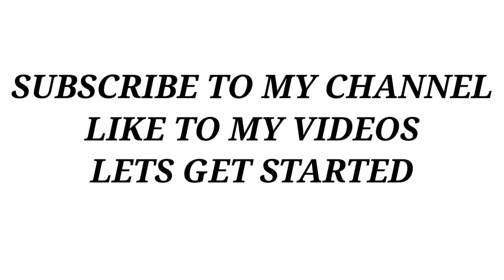BOARD FOR GRASS CUTTER MACHINE. TOKA MACHINE BOARD.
HOW TO MAKE A BOARD FOR GRASS CUTTER MACHINE.